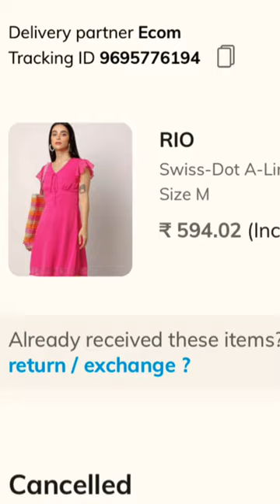Trends vs ajio online nd offline same fabric Get your super offer#ajio